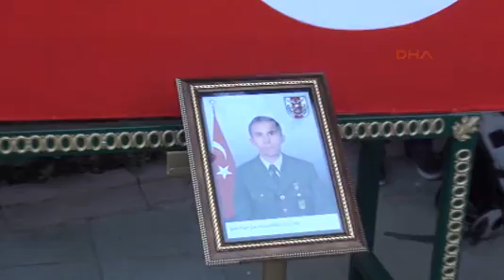Pamukovalı sehit uzman cavus eskisehir de topraga verildi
Pamukovalı Şehit Uzman Çavuş Eskişehir de toprağa verildi.